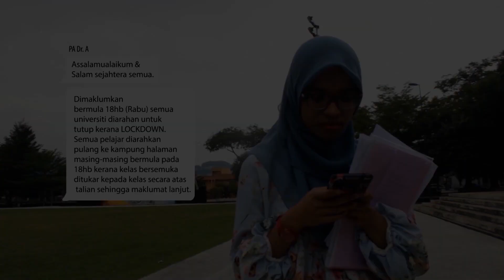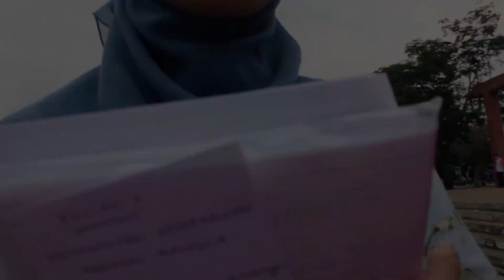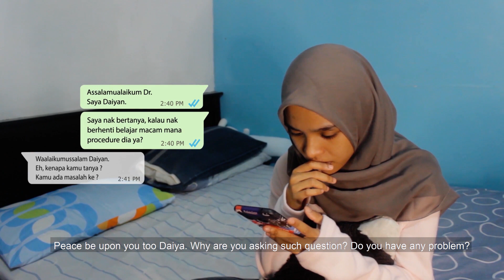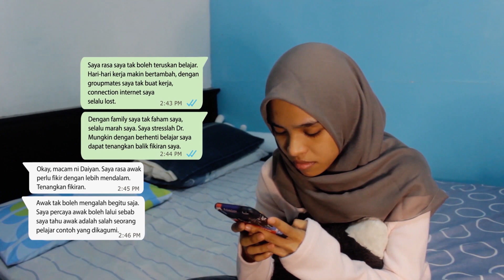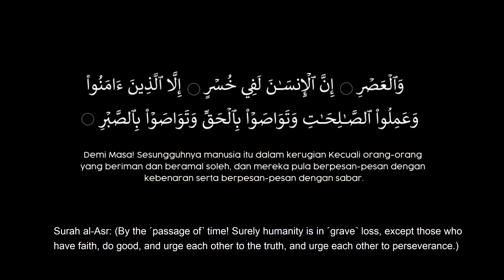GROUP11 - TERJEJAS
Genre:
DRAMA

Group Members:
MUHAMMAD AMIRUDDIN SYAHMI BIN YAAKUP
NOORIN NAZIRA BINTI RUSAN
NUR AMIRAH NABILAH BINTI MUHAMMAD SUKRI
NUR DALILAH BINTI SACHRUL BACHURI
NURUL IZZATI MOHD JAILANI

Supervisor:
TS. DR. SITI NURUL MAHFUZAH MOHAMAD

Synopsis:
This short film entitled “Terjejas” tells a story about the challenges a student faced during a pandemic COVID-19. The main character is a female student named Daiyan. Daiyan is a hardworking student who never fails to impress lecturers and her friends with assignments and projects and also her class participation.

One day, because of coronavirus (COVID-19) spread rapidly and caused many deaths, many industries including education industry are affected and forced to shut down. All students are required to go back to their hometown and continue the unfinished semester by online learning.

As time goes by, Daiyan is stressed out due to online learning. She feels burdened with the expensive but bad internet connection access at home, and also because of piled up assignments. Not just that, her family stressing her out even more. She was accused of bein¬g lazy for just sitting in the room and not helping and doing the house chores while all she had was joining online classes and doing assignments. She cannot focus on both online learning and family matters.

What will happen to Daiyan? Will she survive in the challenging new norms?
Or will she discontinue her studies?